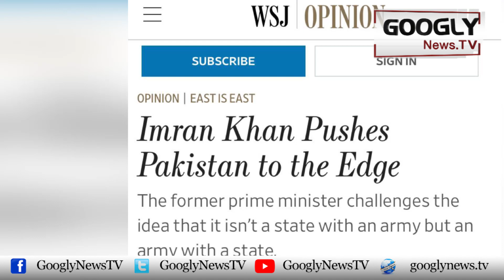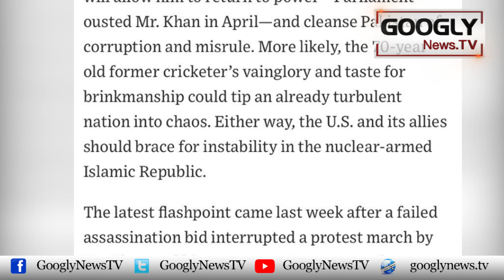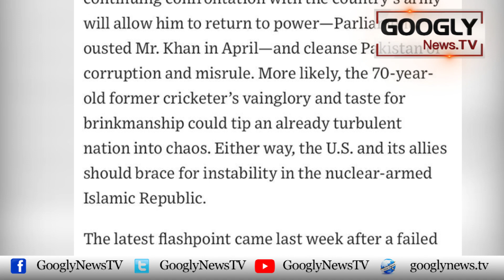American Media Nai Imran Ka Mission Tabahi Ka Mission Qarar Dai Diya | Googly News TV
American Media Nai Imran Ka Mission Tabahi Ka Mission Qarar Dai Diya